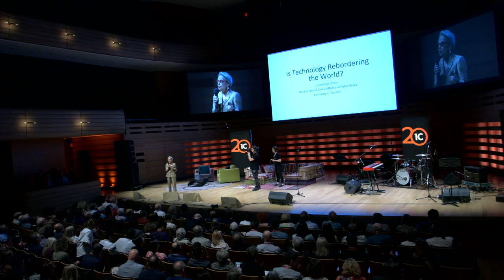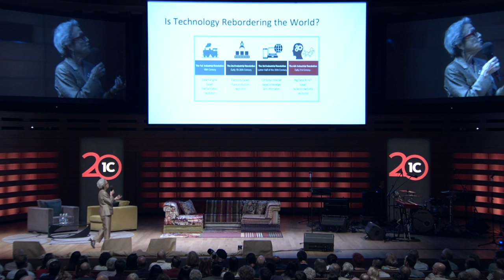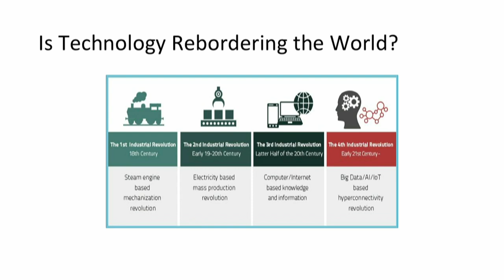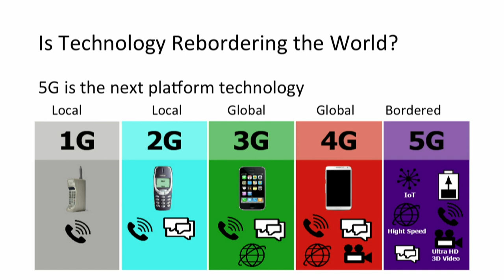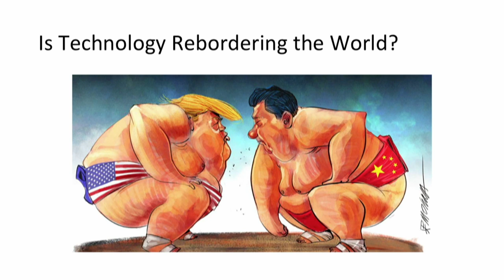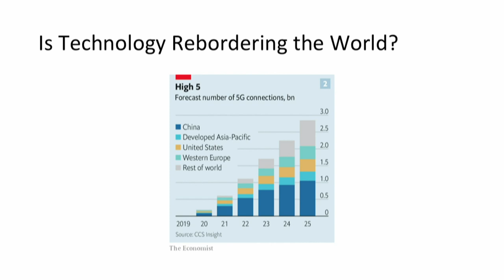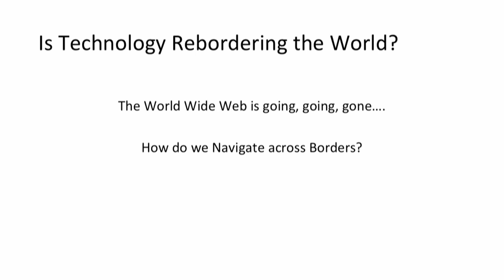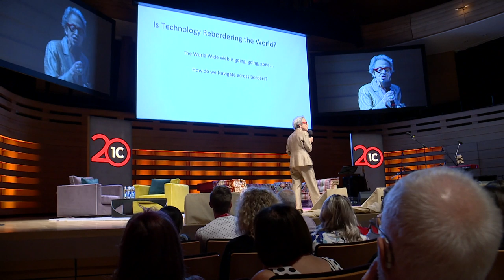Janice Gross Stein - Is Technology Rebordering the World?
Janice Stein - Founding Director & Professor, Munk School of Global Affairs and Public Policy - talks at ideacity 20th anniversary conference in a session called "Democracy & Freedom of Speech vs. Disinformation in the age of Surveillance" about whether Technology is Rebordering the World?   She provides insights on the race to 5G and what that means.